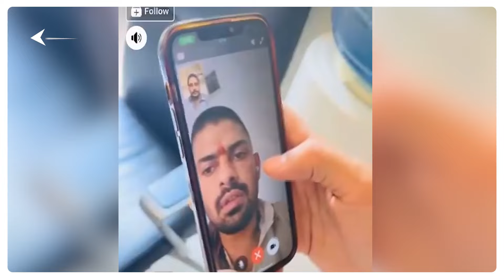Lawrence bishnoi | ਜੇਲ੍ਹ 'ਚੋਂ ਲੌਰੈਂਸ ਬਿਸ਼ਨੋਈ ਦੀ ਵੀਡੀਓ ਕੌਲ, ਹੁਣ AAP ਨੇ ਘੇਰੀ BJP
ਗੈਂਗਸਟਰ ਲੌਰੈਂਸ ਬਿਸ਼ਨੋਈ ਦੀ ਇਸ ਵੀਡੀਓ ਕੌਲ ਬਾਅਦ ਸੂਬੇ ਦੀ ਸਿਆਸਤ ਮੁੜ ਗਰਮਾਅ ਗਈ ਐ, ਆਮ ਆਦਮੀ ਪਾਰਟੀ ਨੇ ਬੀਜੇਪੀ ਨੂੰ ਘੇਰਿਐ, ਕਿਉਂਕਿ ਇਸ ਸਮੇਂ ਲੌਰੈਂਸ ਬਿਸ਼ਨੋਈ ਗੁਜਰਾਤ ਦੀ ਜੇਲ੍ਹ ਚ ਬੰਦ ਐ ਅਤੇ ਗੁਜਰਾਤ ਵਿੱਚ ਬੀਜੇਪੀ ਦੀ ਸਰਕਾਰ ਐ, ਅਜਿਹੇ ਚ ਆਪ ਹੁਣ ਬੀਜੇਪੀ ਤੇ ਹਮਲਾਵਰ ਐ, ਲੌਰੈਂਸ ਬਿਸ਼ਨੋਈ ਦੀ ਸਤਾਰਾਂ-ਅਠਾਰਾਂ ਸੈਕਿੰਟ ਦੀ ਇਹ ਵੀਡੀਓ ਕੌਲ ਵਾਇਰਲ ਹੋਈ ਐ, ਇਸ ਵੀਡੀਓ ਕੌਲ ਦੇ ਵਿੱਚ ਗੈਂਗਸਟਰ ਬਿਸ਼ਨੋਈ ਪਾਕਿਸਤਾਨ ਦੇ ਡੌਨ ਸ਼ਹਿਜ਼ਾਦ ਭੱਟੀ ਨਾਲ ਗੱਲ ਕਰਦਾ ਨਜ਼ਰ ਆ ਰਿਹੈ ਅਤੇ ਭੱਟੀ ਨੂੰ ਈਦ ਦੀ ਵਧਾਈ ਦੇ ਰਿਹੈ, ਅਜਿਹੇ ਚ ਮੰਨਿਆ ਜਾ ਰਿਹੈ ਕਿ ਇਹ ਵੀਡੀਓ ਕੌਲ ਪੁਰਾਣਾ ਨਹੀਂ ਐ, ਇਸ ਵਾਇਰਲ ਵੀਡੀਓ ਕੌਲ ਦੀ ਸਚਾਈ ਚਾਹੇ ਜੋ ਵੀ ਹੋਵੇ ਪਰ ਇਸ ਨੇ ਪੰਜਾਬ ਦੀ ਸਿਆਸਤ ਨੂੰ ਮੁੜ ਭਖਾ ਦਿੱਤੈ,

ਨੋਟ: ਪੰਜਾਬ ਤੇ ਪੰਜਾਬੀਅਤ ਨਾਲ ਜੁੜੀਆਂ ਖ਼ਬਰਾਂ ਪੜ੍ਹਨ ਲਈ ਤੁਸੀਂ ਸਾਡੇ ਐਪ ਨੂੰ ਡਾਊਨਲੋਡ ਕਰ ਸਕਦੇ ਹੋ। ਤੁਹਾਨੂੰ ਹਰ ਵੇਲੇ ਅਪਡੇਟ ਰੱਖਣ ਲਈ ABP ਸਾਂਝਾ ਸਾਰੇ ਸੋਸ਼ਲ ਮੀਡੀਆ ਪਲੇਟਫਾਰਮਾਂ ਤੇ ਉਪਲੱਬਧ ਹੈ। ਤੁਸੀਂ ਸਾਨੂੰ ਫੇਸਬੁੱਕ, ਟਵਿੱਟਰ, ਸ਼ੇਅਰਚੈੱਟ ਤੇ ਡੇਲੀਹੰਟ 'ਤੇ ਵੀ ਫੋਲੋ ਕਰ ਸਕਦੇ ਹੋ।

ਏਬੀਪੀ ਸਾਂਝਾ ਬੇਬਾਕ ਤੇ ਨਿਰਪੱਖ ਡਿਜ਼ੀਟਲ ਪਲੇਟਫਾਰਮ ਹੈ। ਏਬੀਪੀ ਸਾਂਝਾ ਪੰਜਾਬ ਤੇ ਪੰਜਾਬੀਅਤ ਨਾਲ ਜੁੜੇ ਹਰ ਮਸਲੇ ਨੂੰ ਇਮਾਨਦਾਰੀ ਤੇ ਥੜੱਲੇ ਨਾਲ ਉਠਾਉਂਦਾ ਹੈ। ਏਬੀਪੀ ਸਾਂਝਾ ਦੇਸ਼-ਵਿਦੇਸ਼ ਦੀਆਂ ਸਿਆਸੀ ਸਰਗਰਮੀਆਂ ਤੋਂ ਇਲਾਵਾ ਮਨੋਰੰਜਨ, ਕਾਰੋਬਾਰ, ਸਿਹਤ ਤੇ ਖੇਤੀਬਾੜੀ ਨਾਲ ਜੁੜੀਆਂ ਖਬਰਾਂ ਤੇ ਹਰ ਜਾਣਕਾਰੀ ਨਾਲ ਪੰਜਾਬੀਆਂ ਨੂੰ ਅਪਡੇਟ ਰੱਖਦਾ ਹੈ।